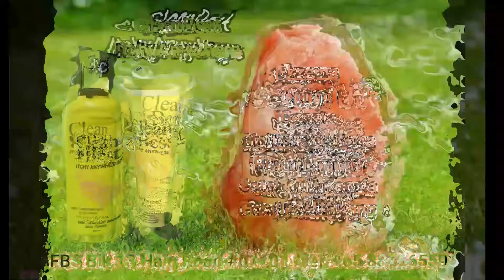Itchy Anywhere Skin Treatment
Menghilangkan Gatal2 dengan segera dan merawat masalah kulit seperti Eczema, Kurap, Gegata, Ruam, Fungus, Gatal Kulit Kepala dan Celah Kelengkang